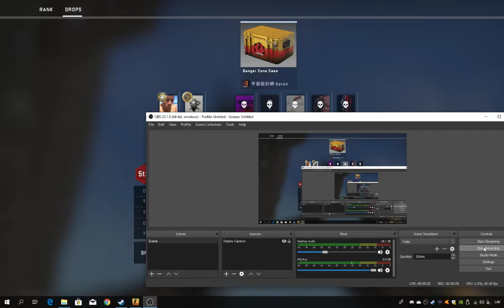CS GO GLOBAL OFFENSIVE BUGATS PROFESSIONAL GAMING